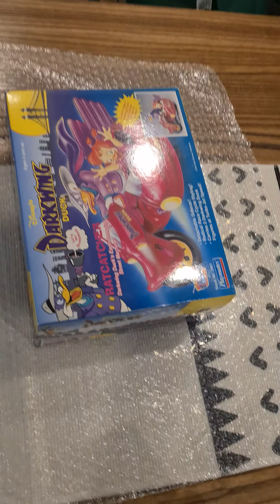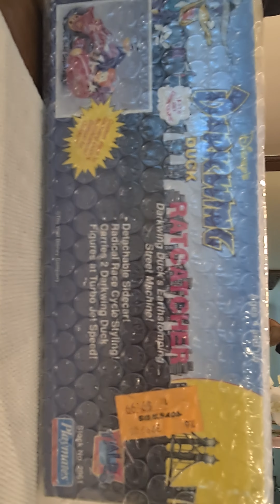Have you followed Primal Toys yet?